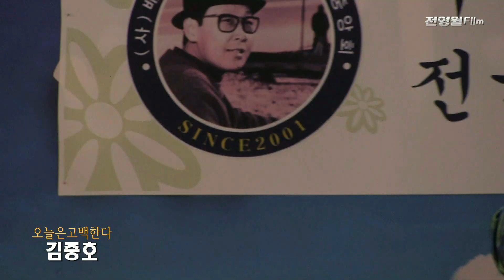가수김중호-오늘은고백한다 (사)배호를기념하는전국모임중앙회 임원회의-향연2023 ('23.05.28 배기모 잠실배호회관)